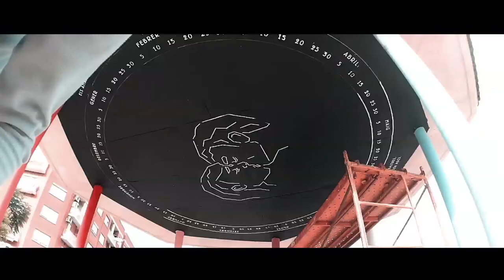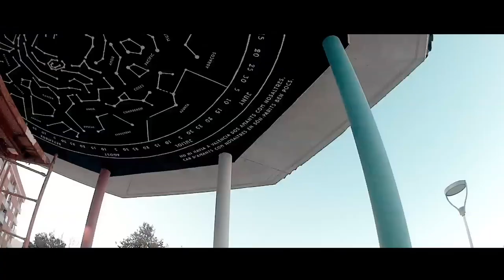How I painted "Els Amants"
This is a video about how I painted my very first Street Art piece.
It's an Astrolabe where the center figures are two young lovers and all the constellations names are taken from "Els Amants" a famous Spanish poem written by Vicent Andrés Estellés.
Thanks to Lucia Sanz Montávez and Eva Dasí de Castro for your Amazing help.